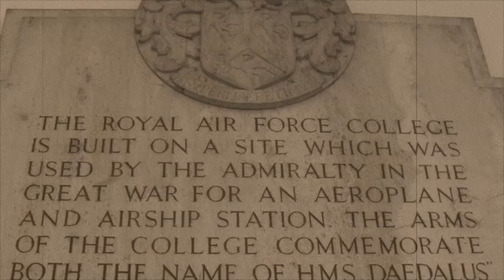Maths Mania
Some of Lincolnshire's most promising young mathematicians have been competing to reach the Maths Mania Final held at RAF Cranwell. LYJA reporter Jonathan, a Year 5 pupil at St Andrew's Primary School in Woodhall Spa was there to share in the excitement of the day. Find out which primary school carried away the silverware.